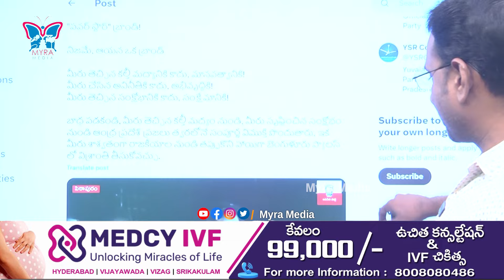ఏపీలో పవర్ స్టార్ బ్రాండ్..| PowerStar Wisky in AP | New Liquor Brand in AP KVR Analysis